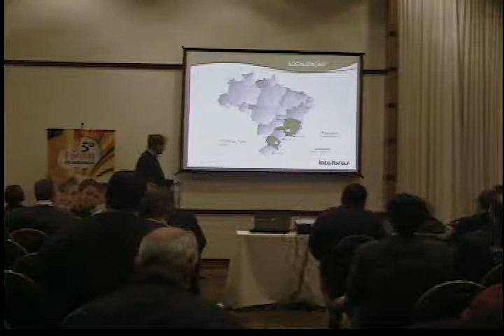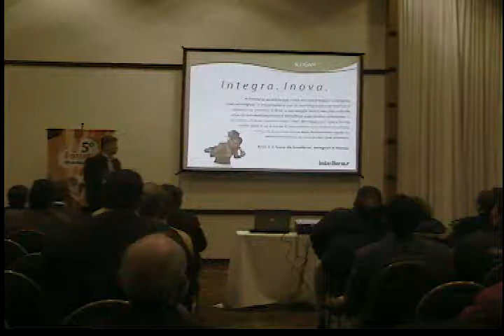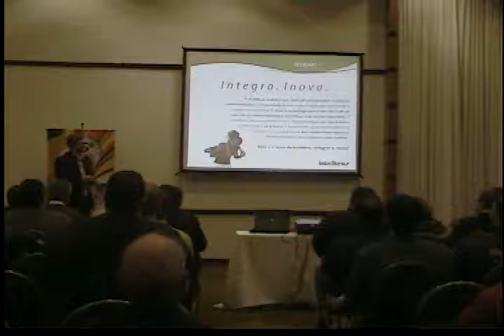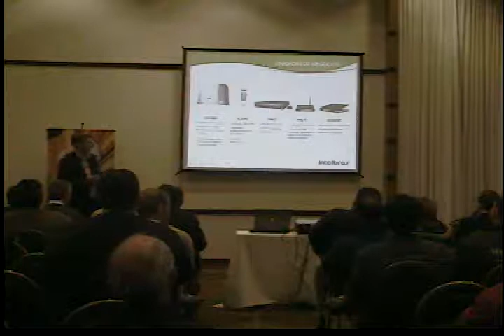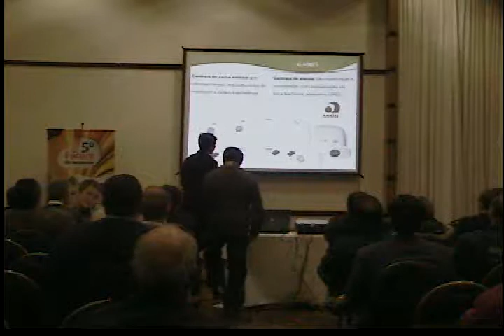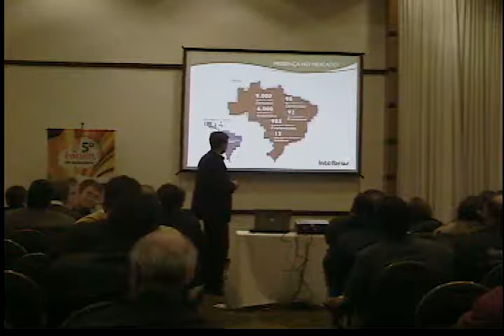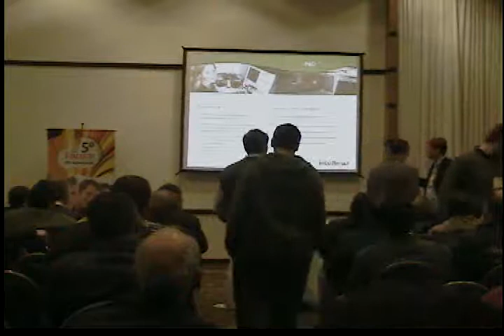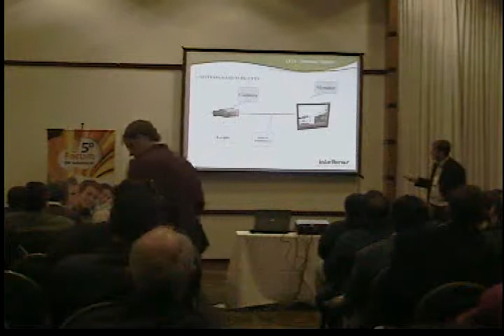5º Fórum DN RS Palestra Intelbras Parte 1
Parte 1 - Palestra Intelbras no Fórum RS 2009